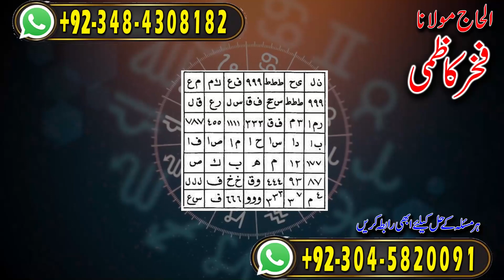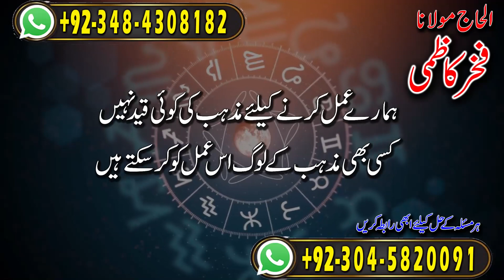Amil baba in Pakistan | Shohar ko bus main karny ka Bangali Amal | Fakhar Kazmi